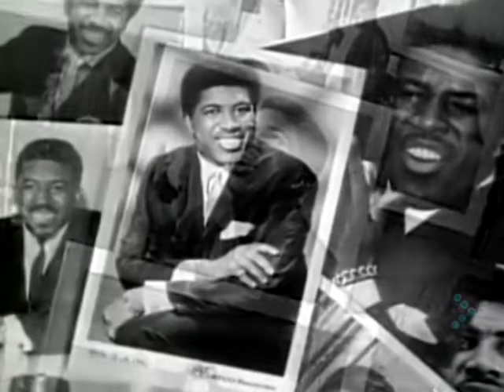Stand By Me - Ben E. King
Stand By Me - Ben E. King (1961) Official Video